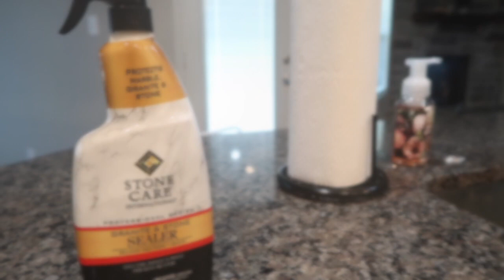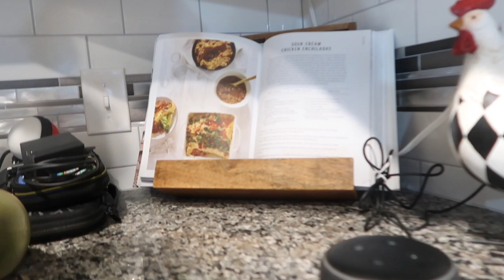KITCHEN CLEAN WITH ME || CLEANING MOTIVATION || ALL DAY CLEAN WITH ME W/ STONE CARE INTERNATIONAL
We are the Williams’ family. Which includes Roger, Felicia, Tootsie (our fur baby), and our 4 sons’. We currently live in the great lone star state (TEXAS).

Also Follow Felicia On:

Felicia’s Personal Channel 👑

👑 ——— ➡️ Fefe Rochelle ⬅️——— 👑

‼️Other Suggested Videos To Watch‼️

the5thwills